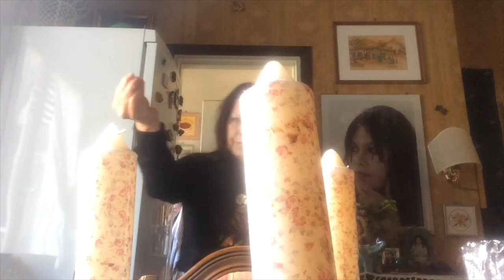Indonesian Vlog - Hari Pertama Musim Gugur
Indonesian Vlog 2
Untuk pemirsa di Indonesia.
Satu segment berbhs Inggeris, maaf. Harap ada terjemahannya.
Silahkan menikmati.